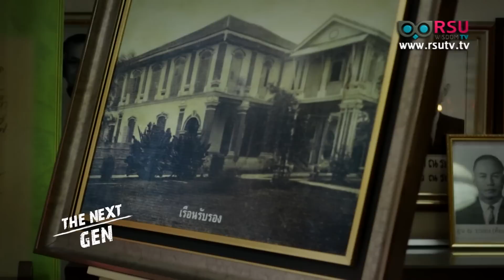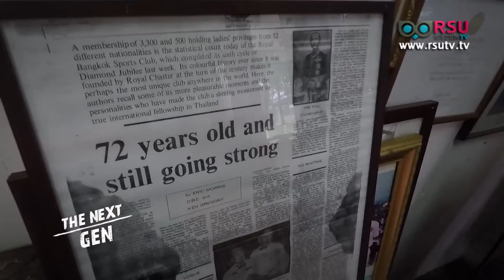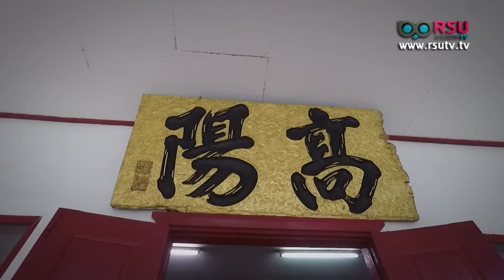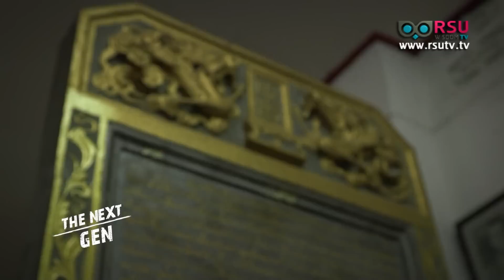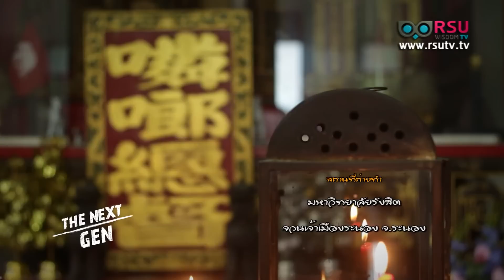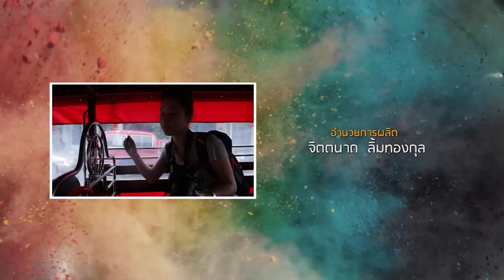The Next Gen : "จวนเจ้าเมืองระนอง " แบ็คแพ็คเที่ยวระนอง ตอนที่ 1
รายการ The Next Gen ช่วง Gen Around : "จวนเจ้าเมืองระนอง " แบ็คแพ็คเที่ยวระนอง
แขกรับเชิญ : โกศล ณ ระนอง / วิทยากรประจำจวนเจ้าเมืองระนอง

ออกอากาศวันอาทิตย์ 10.00 น. l 6 สิงหาคม 2560 l ทางสถานีโทรทัศน์ News1